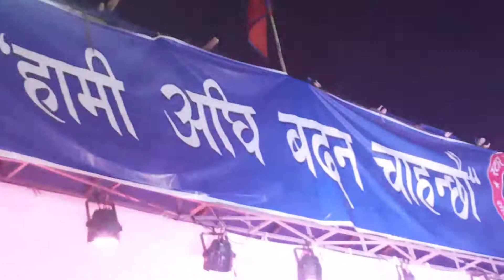हास्यकलाकार शेरबहादुर गुरुङले सोलुखुम्बु लाइ हसाएर मार्यो